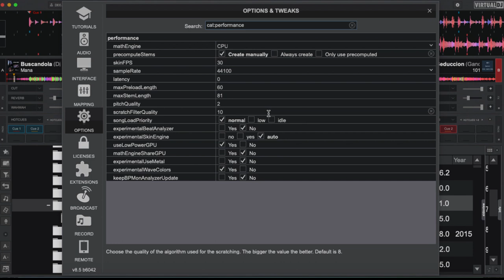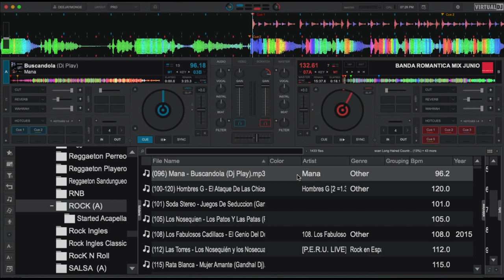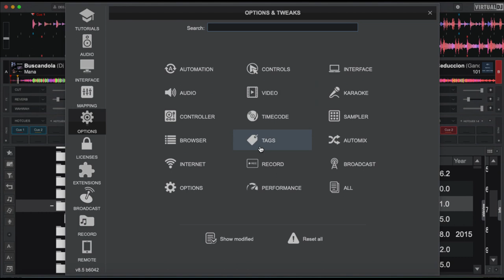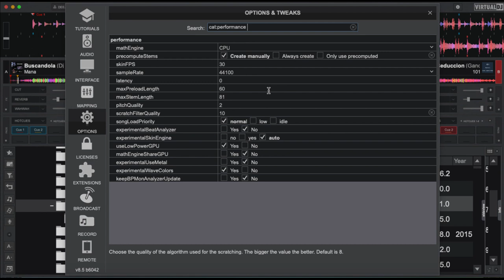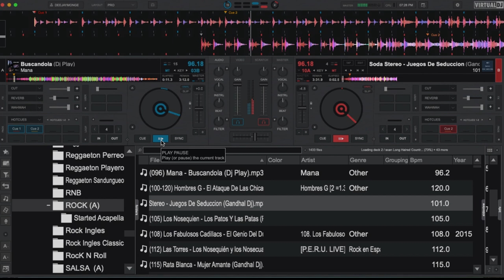DISTORCION EN LA REPRODUCCION DE AUDIOS Y GRABACIONES VDJ2021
DISTORCION EN LA REPRODUCCION DE AUDIOS Y GRABACIONES VDJ 2021

EN LA MAYORIA DE CASOS LA EVOLUCION EXIJE TAMBIEN LA ACTUALIZACION DE LAS HERRAMIENTAS QUE UTILIZAMOS PARA REALIZAR NUESTRO DESEMPENO ES ASI TAMBIEN EL TELEFONO TABLETAS Y COMPUTADORAS ES LO QUE ESTA SUCEDIENDO CON VIRTUAL DJ 2021 EL PROGRAMA FUNCIONA MUY BIEN CON SU RESPECTIVAS HERRAMIENTAS